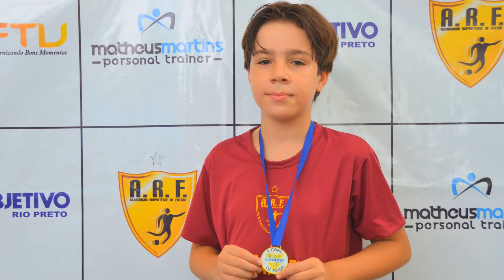RPF TV | Rio Preto Futsal – Davi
ETERNIZAR BONS MOMENTOS, essa é a nossa missão!

Desde 2013 a RPF TV produz vídeos com a função de eternizar todo e qualquer momento. Produções extremamente personalizadas para que você alcance seu objetivo!

Fique por dentro de tudo que rola em nossa região!

- Instagram.com/rpftv
- Facebook.com/rpftv